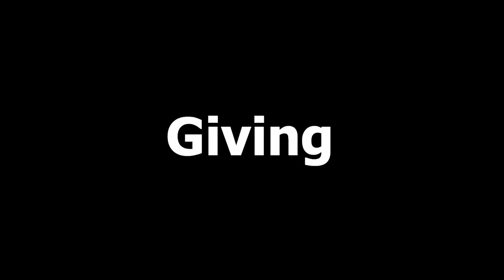Pre-recorded | Restoring Families with Brian x Natasha | Kingdom Families | The Foundation FriE